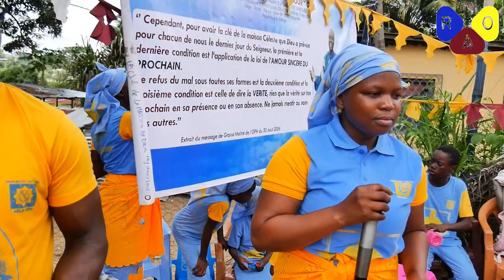Dambage du dimanche 10/12/23 Partie 1